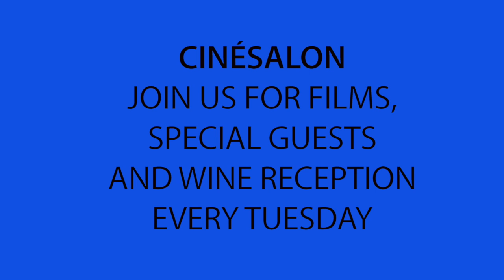Liberté, Égalité, Fantasy: French Politics on Film trailer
This April and May at CinéSalon, get a crash course in French politics just in time for France’s presidential elections. From paranoid thrillers to high-stakes dramas and witty satires, these films will immerse you in the world of political power struggles. There, you will meet the desperate men, unlikely heroes, and wide-eyed novices who populate the French government. In moments of crisis, acts of resistance, and life-or-death situations, see who will put career before party, justice before ambition, or France above all.